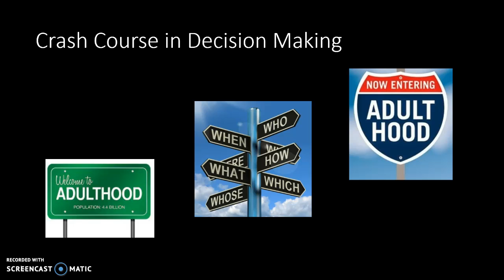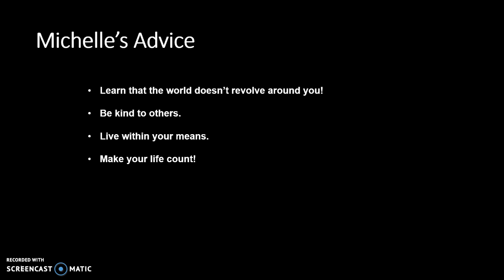Transitioning to Adulthood